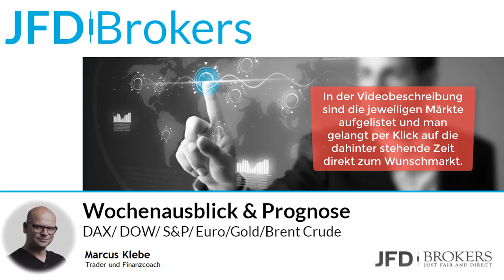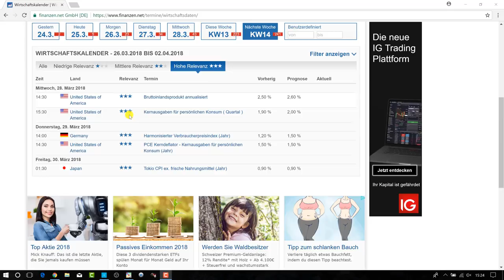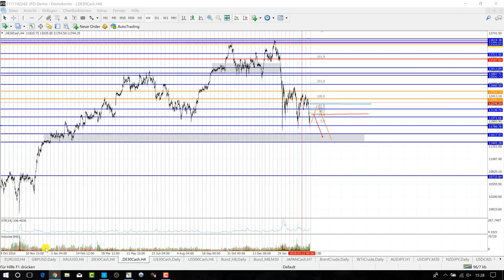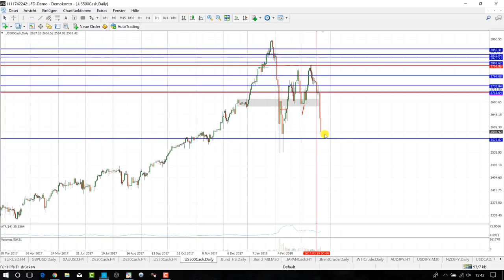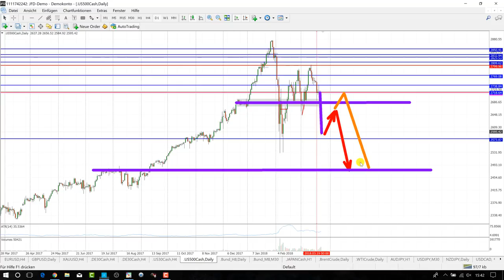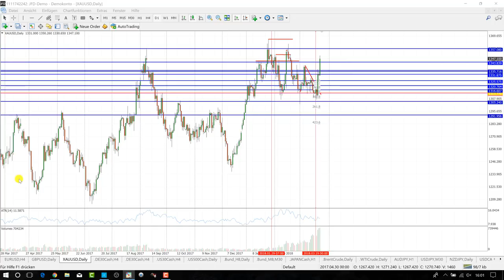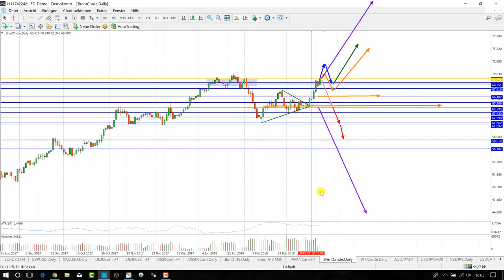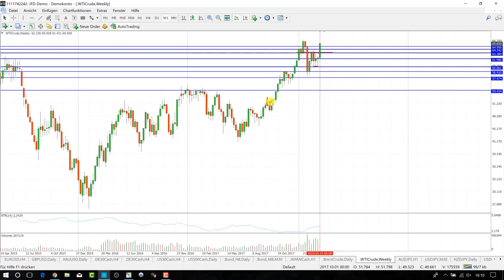Trading Wochenanalyse KW13/2018 mit Marcus Klebe